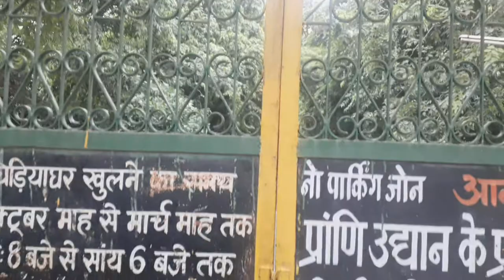GWALIOR ZOO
Gwalior Zoo clicked from outside near PHOOLBAGH GURUDWARA GWALIOR.